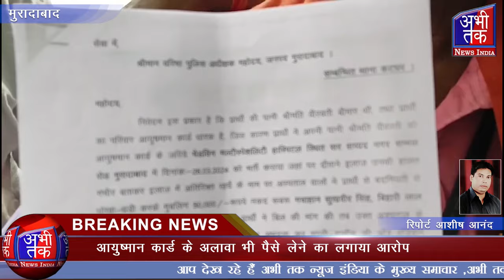मेडवीन अस्पताल के संचालक पर लगाया गंभीर आरोप,कहां आयुष्मान कार्ड के अलावा लिए गए रुपए| Abhi Tak News